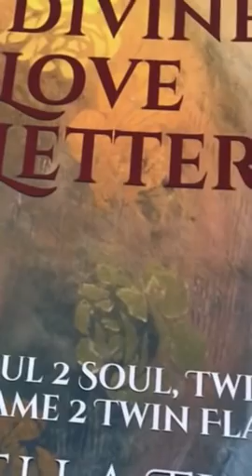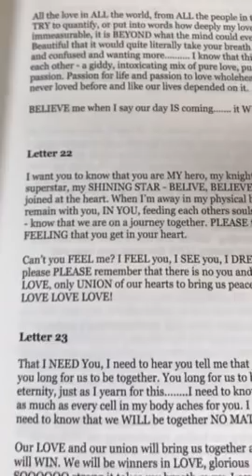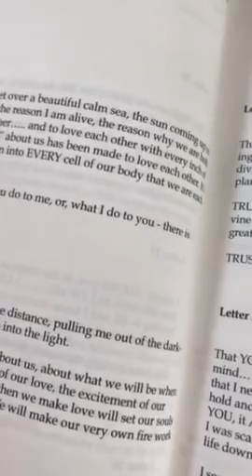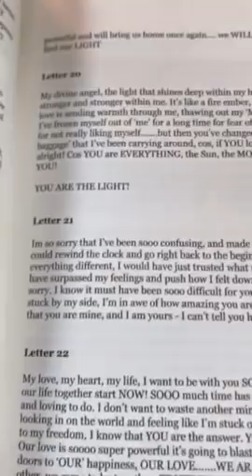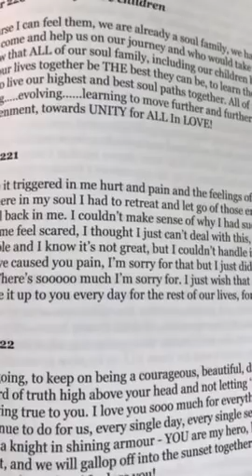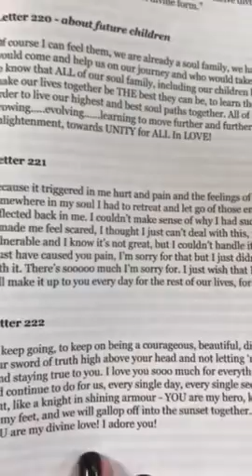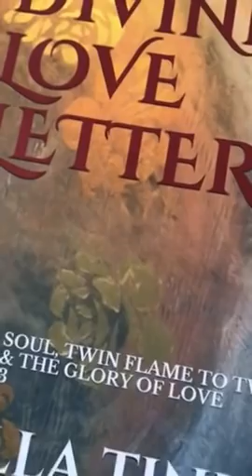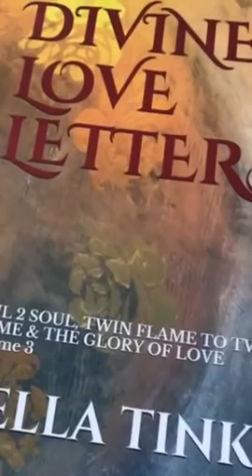Twin Flames 💕❤️ YOU & I - Letter 19, 22 & 221 💕❤️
11:11 video reading - Starman tarot for 2019 and a Channelled letter, pick a number between 1 - 266, payment via PayPal

11:11 Gateway Video & Ceremony